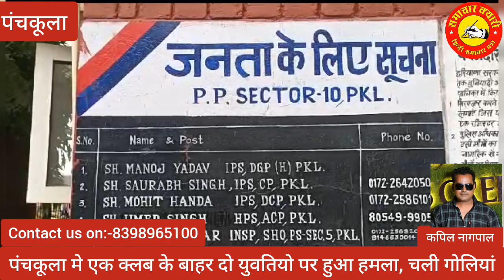पंचकूला के क्लब में 2 महिलाओं पर हुआ हमला चली गोलियां